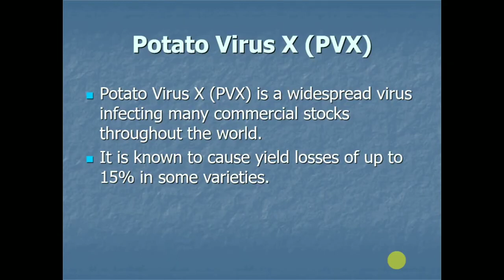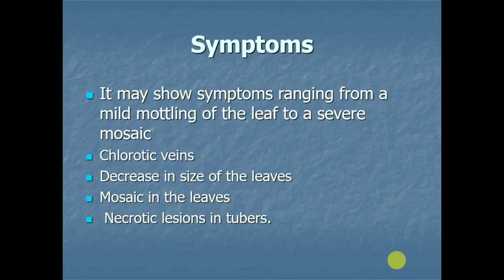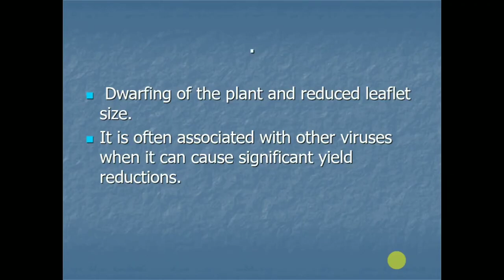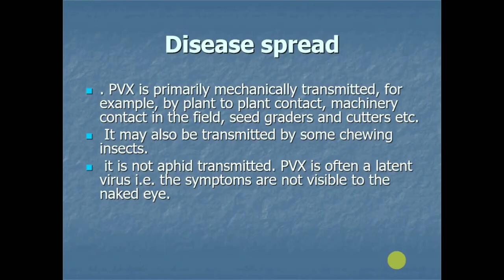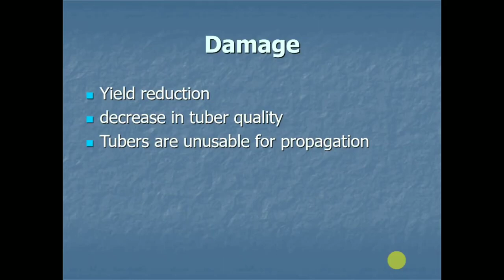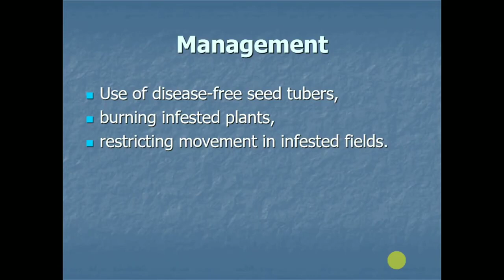What is Potato Virus X PVX Virus Disease | Plant and Diseases Agriculture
What is Global Warming and their Causes
What is Global Warming and their Causes | Plant and diseases Agriculture

Climate change refers to long-term shifts in temperatures and weather patterns. These shifts may be natural, but since the 1800s, human activities have been the main driver of climate change, primarily due to the burning of fossil fuels (like coal, oil and gas), which produces heat-trapping gases.
What is global warming explain?
Global warming is the long-term heating of Earth's climate system observed since the pre-industrial period (between 1850 and 1900) due to human activities, primarily fossil fuel burning, which increases heat-trapping greenhouse gas levels in Earth's atmosphere.